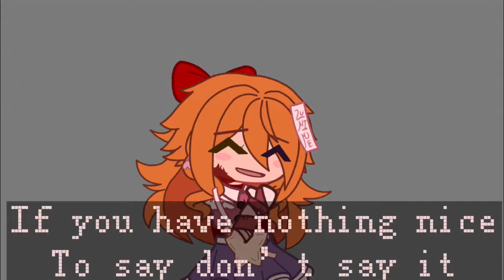This is a video for haters